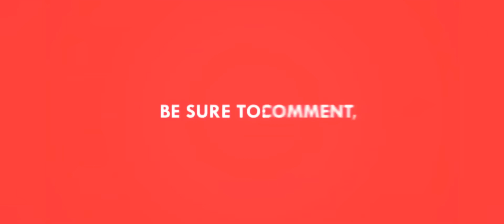Playing TDM with M1014 | BEST GUN IN TDM | (20 KILLS) | D@rk SovL G@ming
Name : Muhammed

Age : 16

Device : Huawei nova 3i

Gyroscope : 4 finger full gyro
 on#levinho#sevo#kaztrogaming#keralaboy#mortal#doctorgaming#pablogaming#sayip#dreamergaming#blindPsycho#blindWilliams#blindxpain#blindnick#blindzia#blindsatan#blindnevinop#spyop#payalgaming#natashagaming#panda#crazypandagaming#chinchu#appapan#errorgaming#pp_decaprio_op#spikegaming#scoutgaming